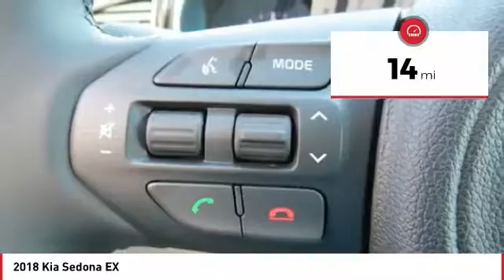2018 Kia Sedona Monroe NC 86018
2018 Kia Sedona EX

Don't miss this 2018 Kia. Make a great choice today with this must-have mini-van. Learn more about this mini-van by contacting the dealership today and own it today.